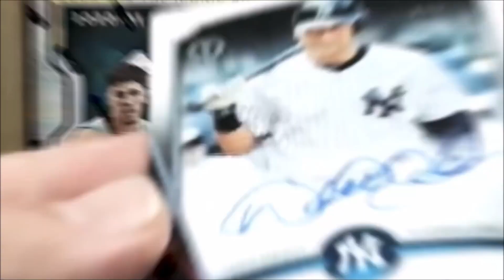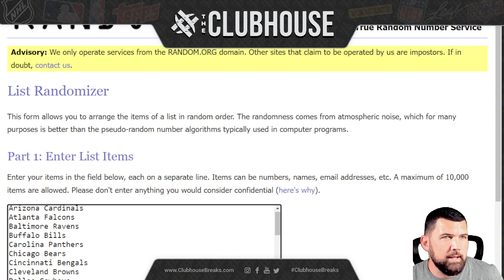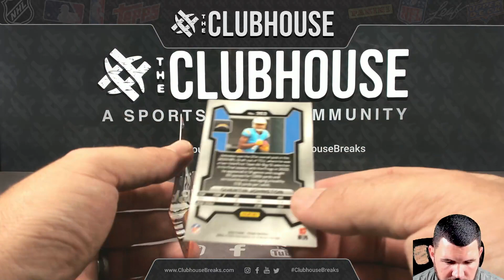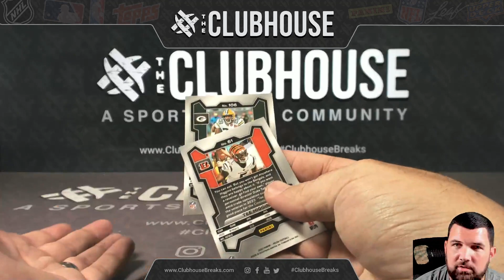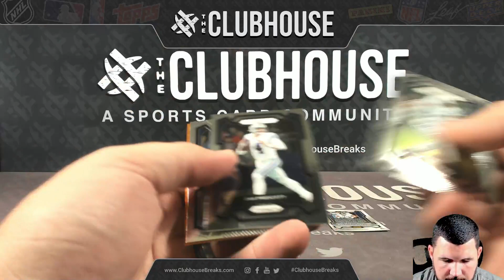2023 Panini Prizm Football BOGO RANDOM TEAM Group Break #11408